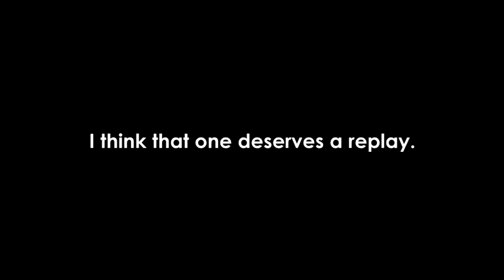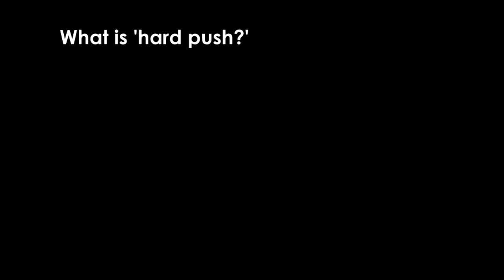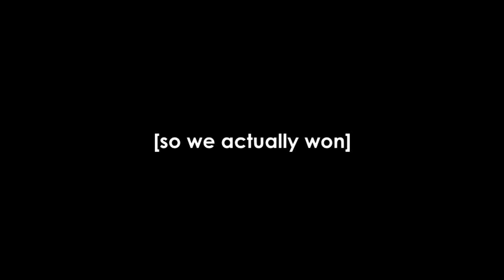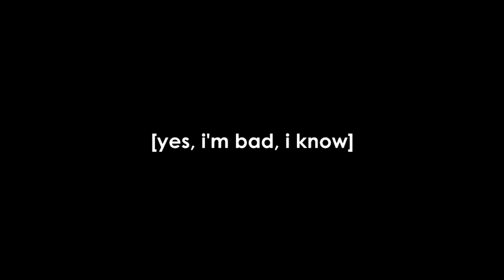ARAM - Episode 1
I am bad, yes.